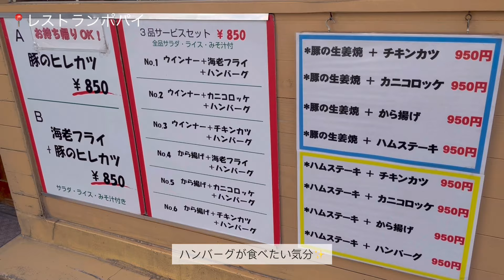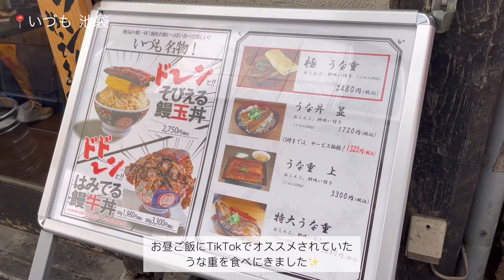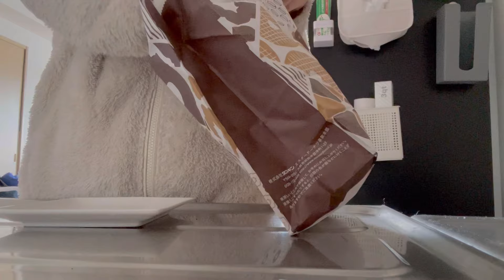[ vlog ] 社会人の日常🗓 誕生日の週末🎂/出社日の過ごし方💻/池袋ランチ, うな重🤎/DIOR🎀/てりたまと抹茶黒蜜わらびもちパイで春を感じる🌸/自炊記録🍳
こんにちは、sachikaです🌷 ご視聴いただきありがとうございます。

日々の暮らしをvlogにしてアップしています🎥